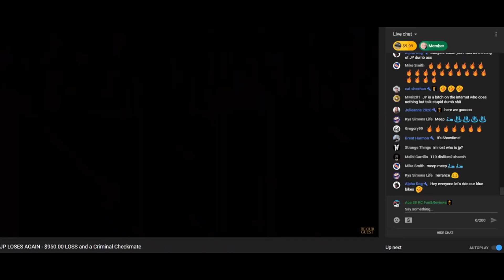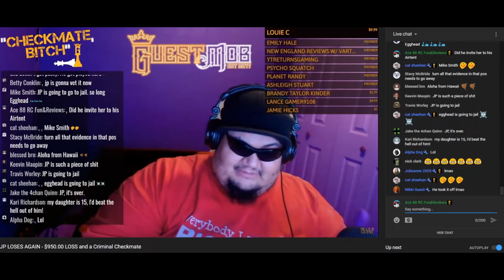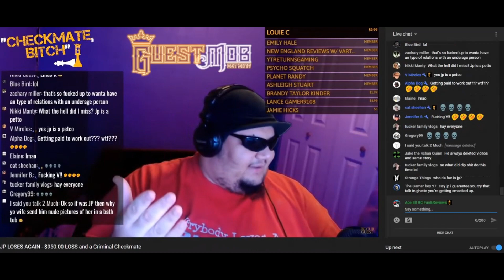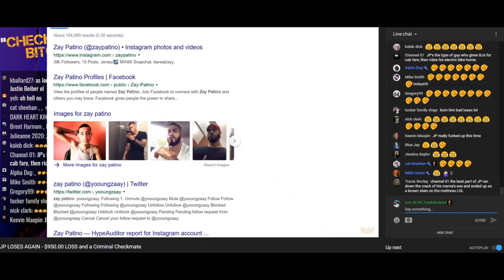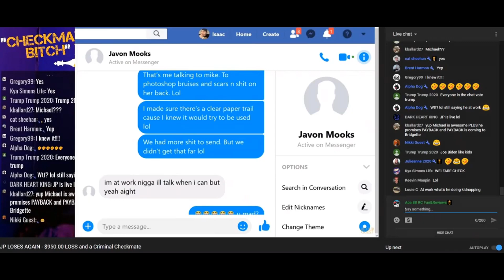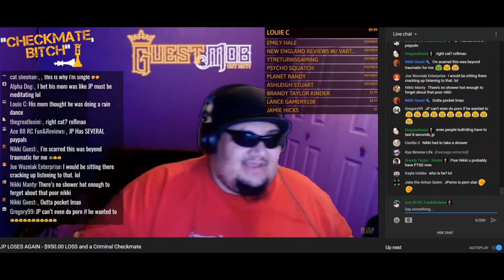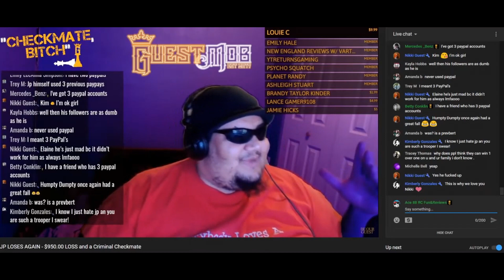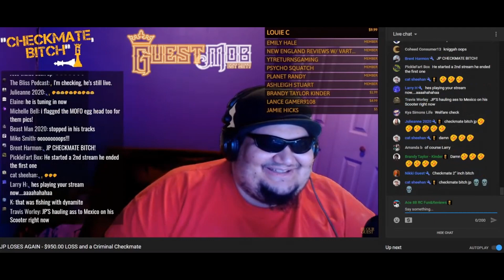JP LOSES AGAIN $950 00 LOSS and a Criminal Checkmate STFU and Listen 1 13 20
STFU and Listen 1 13 20